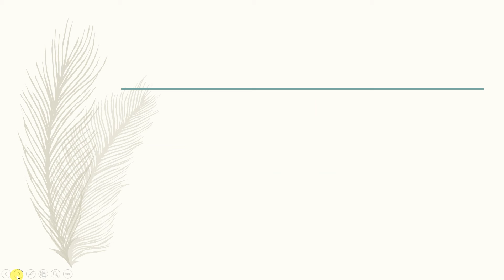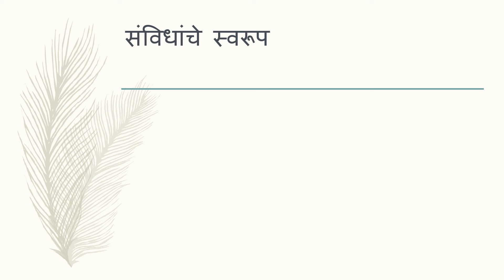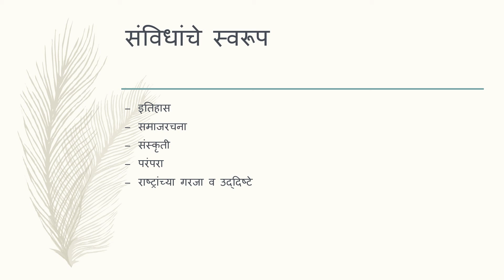इयता ७वी इतिहास ( civics) lesson 1 part 1 ( जान्हवी ताई )